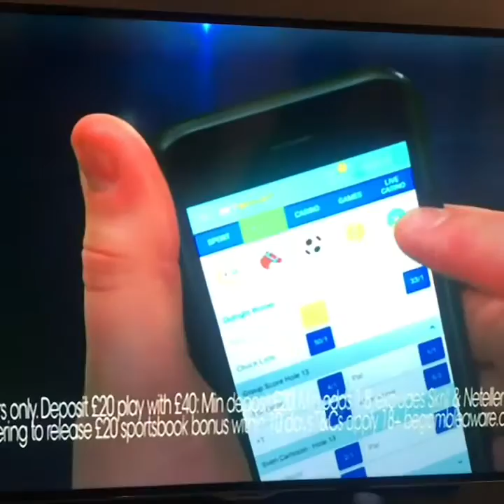BetBright commercial acted by Adam Reid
Sky Sports Sky Atlantic Film4 all featuring the recent BetBright Commercial as acted by Adam Reid.